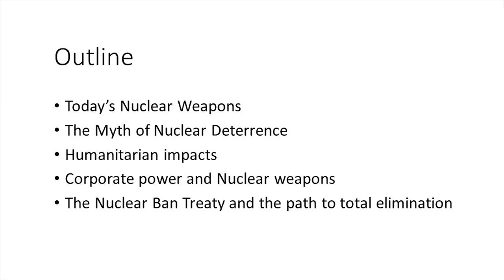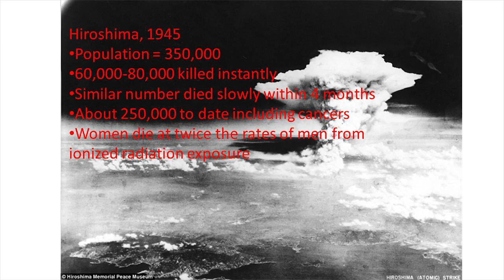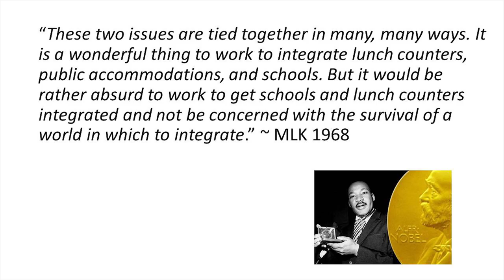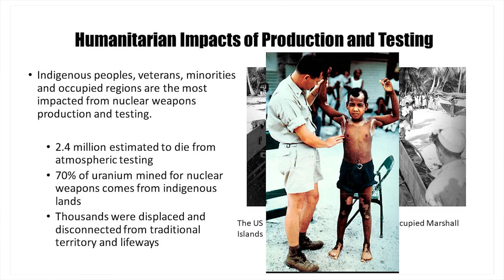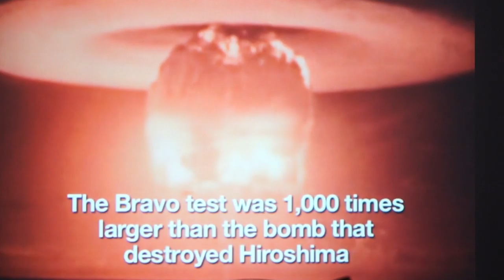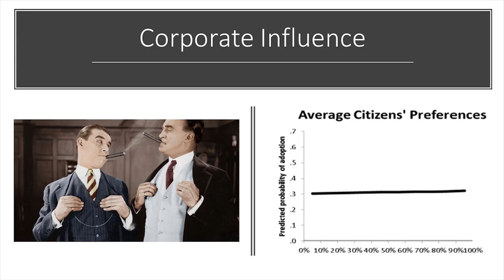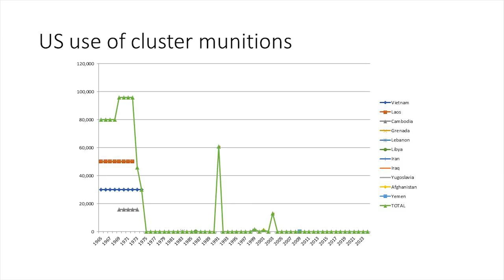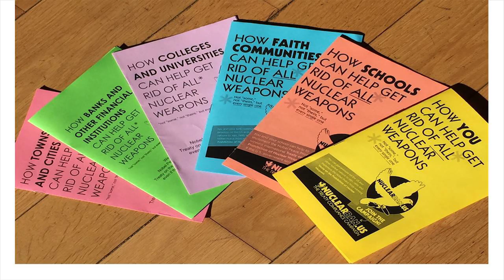Nuclear Ban Treaty by Lydia Wood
Lydia Wood, Campaign Coordinator of NuclearBan.US spoke as an invited speaker with Peace Action Maine at USM Gorham Campus: Social Justice, Feminism, and the Bomb
"The Nuclear Ban Treaty: How Civil Society is Succeeding in Banning the Bomb"